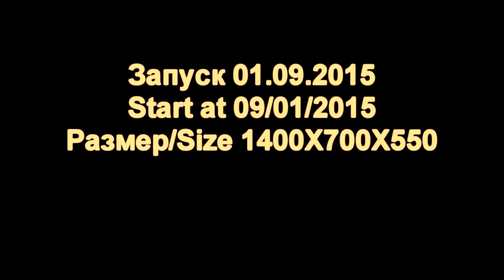Биотоп Малави 500 литров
Аквариум 200 литров
размер 1400Х700Х550 (ДШВ)
Население :
Pseudotropheus Crabro, Pseudotropheus socolofi, Labidochromis caeruleus Yellow , Cynotilapia spec. 'Gallireya Reef',Metriaclima spec. 'membe deep',Pseudotropheus spec. 'elongatus Mpanga', Melanochromis maingano, Metriaclima estherae OВ .